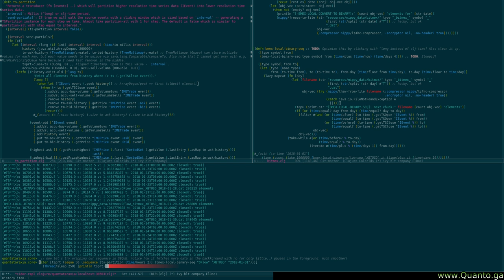Quick video about Clojure SEQUE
-- Automation of quantitative trading and investment systems; ideas, research and development. Crafted using Clojure, PostgreSQL, JavaScript and HTML5 – while watching Rust and perhaps Kotlin closely.